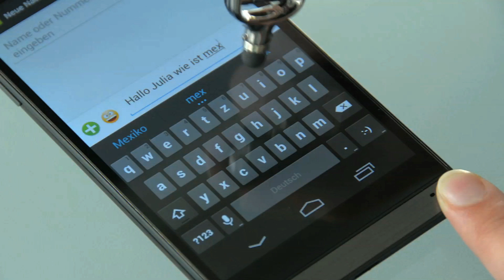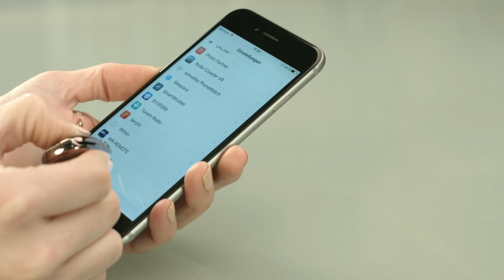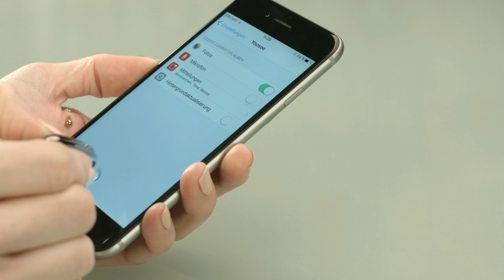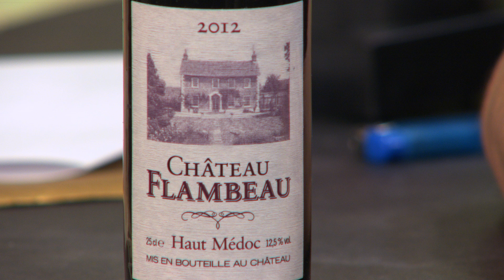Die beliebte 5 Euro-Show vom 20.09.2017 in 4K UHD bei pearl.tv (Part.2)